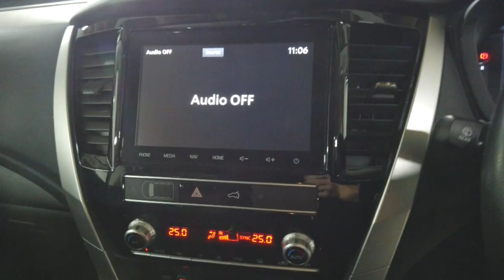2020 Mitsubishi Pajero Ryde, Sydney, New South Wales, Top Ryde, Australia 285608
Used 2020 Mitsubishi Pajero  available in Ryde, New South Wales at North Shore Mitsubishi.

Huntermotive
603 Victoria Road